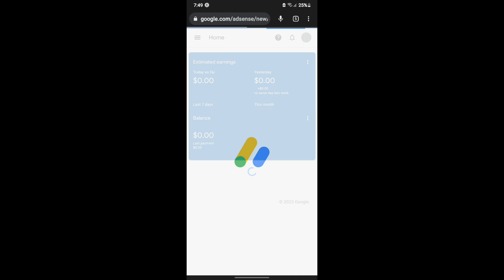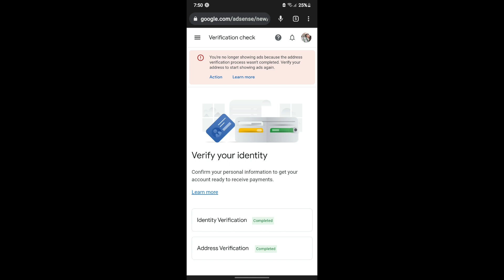Received Adsense Pin letter to verify address Dakshinkali Kathmandu